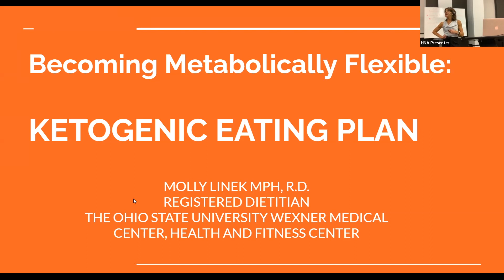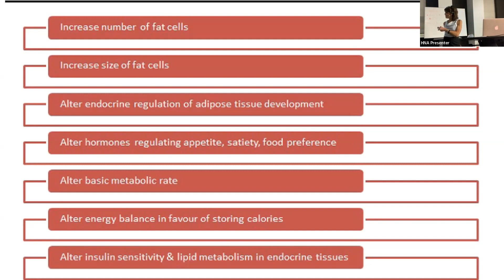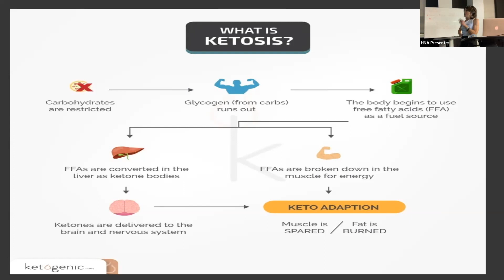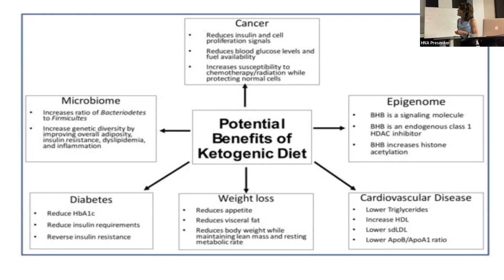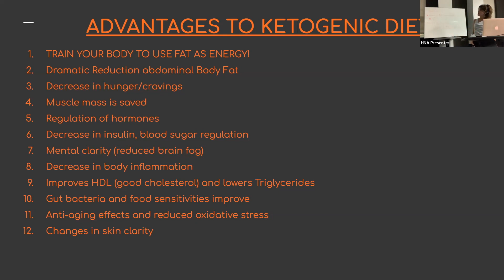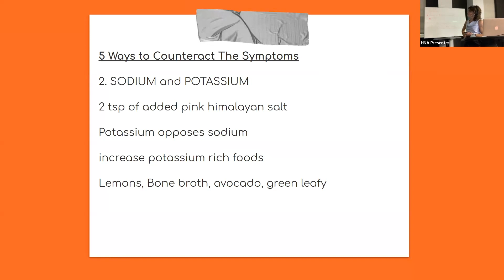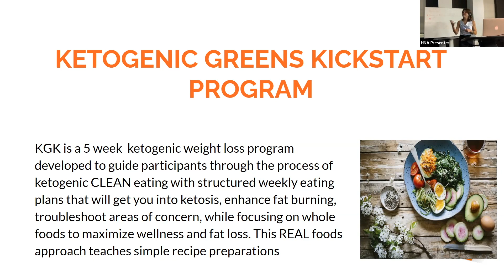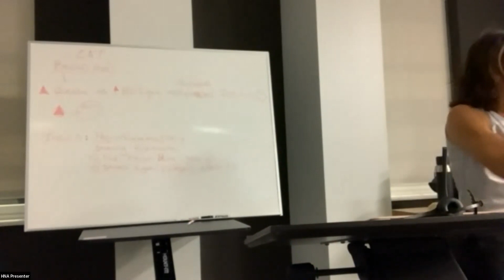Ask the Expert: Confused About Keto?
Hear from Molly Linek, R.D., MPH. Dietitian for the Ohio State University Wexner Medical Center Health and Fitness Center in New Albany, OH. Program provided by Healthy New Albany.